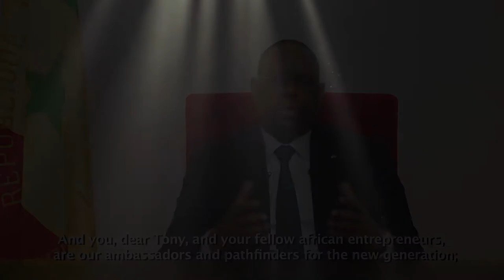THE TONY ELUMELU TRIBUTE VIDEO ON RECEIVING THE DWIGHT EISENHOWER GLOBAL AWARD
On the 5th of December, 2017, the Chairman UBA Group, Tony O. Elumelu, received a global award in recognition of the work he has been doing across the African continent and beyond. On the continent, the name Tony Elumelu is closely associated with the word Entrepreneurship. Just key the word into your google search engine and you will not be surprised by all the pages that come up associated with the chairman on the topic.

A serial entrepreneur himself, Chairman as we know, led the biggest merger in the Nigerian Financial sector when STB merged with UBA in 2005. He has a diverse portfolio of investments spanning Hospitality, Power, Oil and Gas, Financial services, amongst other things.

Today, he is being recognized for the impressive work he has done in growing a generation of future success entrepreneurs who will lead the continent out of poverty.

The prestigious Dwight D. Eisenhower award is presented by the BCIU (Business Council for International Understanding). Launched in 1955, BCIU has been hosting the award ceremony for over 33 years and the Global leadership award has recognized distinguished members of the international business community from the media, diplomacy, culture, philanthropy and business areas, who embody outstanding leadership and achievement internationally.